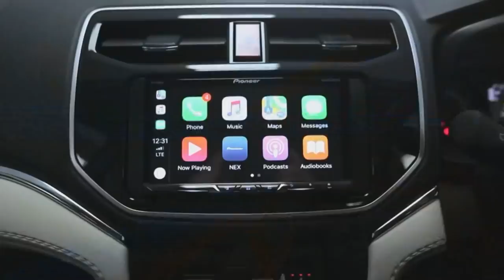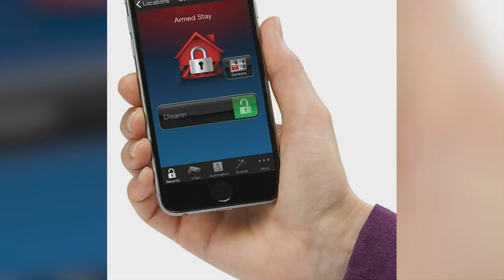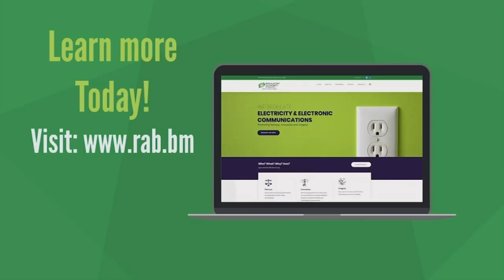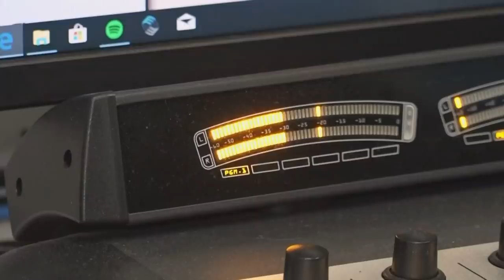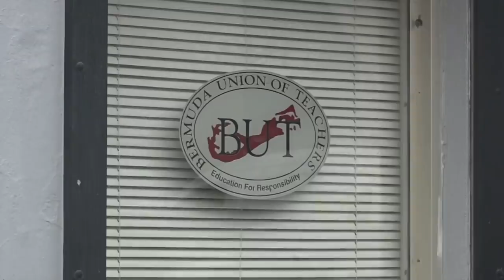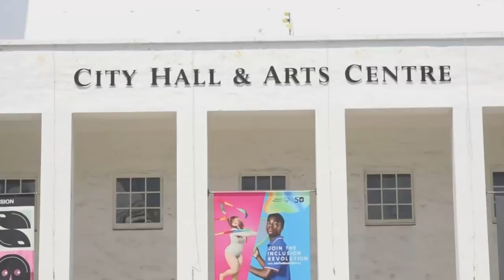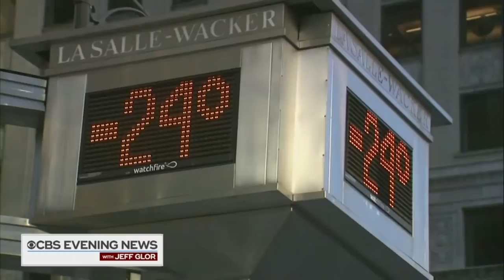ZBM 'Bermuda Tonight' Newscast, January 30 2019